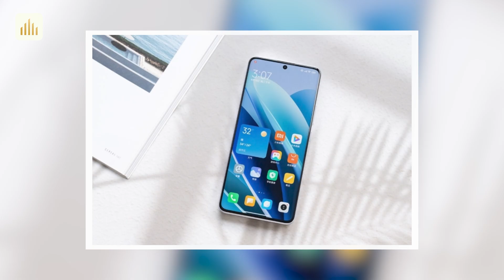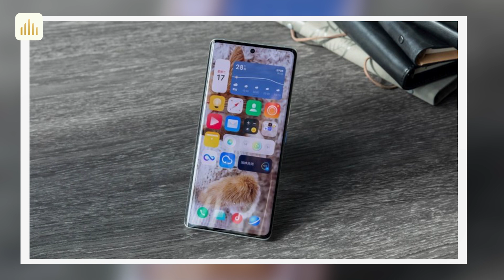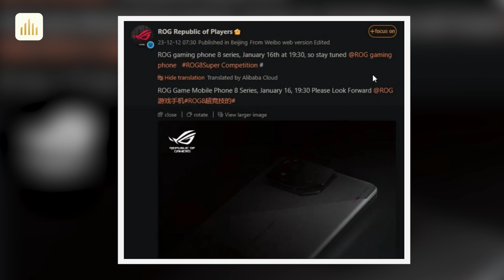Tin nóng: realme 12 Pro và Redmi Note 14 Pro cạnh tranh CỰC CĂNG. iQOO Neo 9, ROG Phone 8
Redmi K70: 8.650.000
0:00 Intro
0:16 realme 12 Pro và Redmi Note 14 Pro sẽ cạnh tranh cực 'căng', cấu hình flagship
1:09 iQOO Neo 9, Neo 9 Pro lộ thông số kỹ thuật chi tiết, ra mắt ngày 27/12
2:14 ROG Phone 8 Series sẽ có công nghệ chống rung gimbal để quay video mượt mà hơn